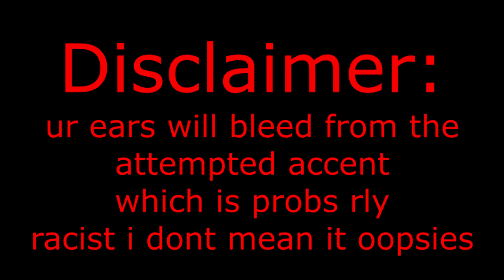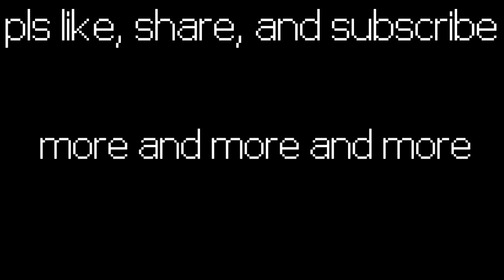MAFIA LEADER REVEALED! (Heroes Must Die #14)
can u see this through all the links?

Thank God for NCS